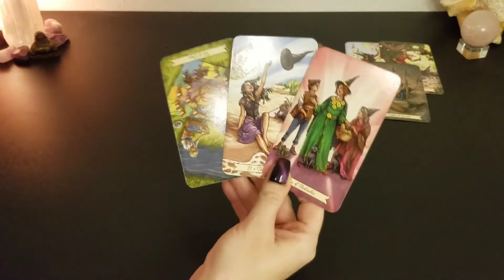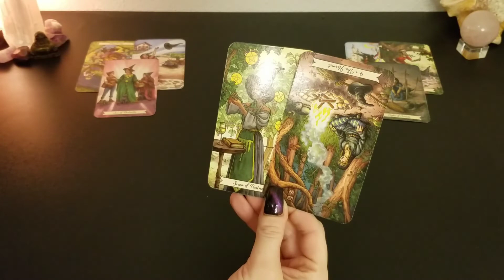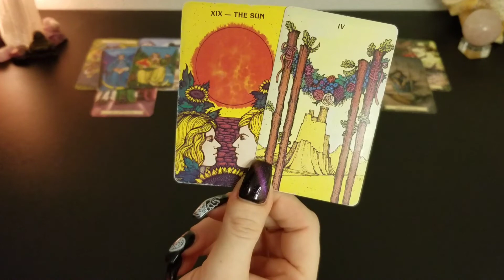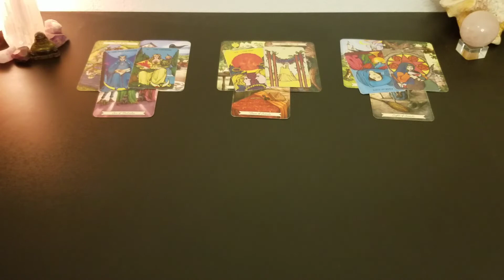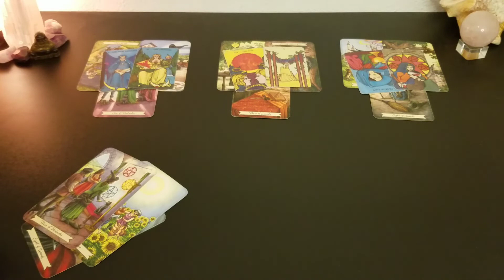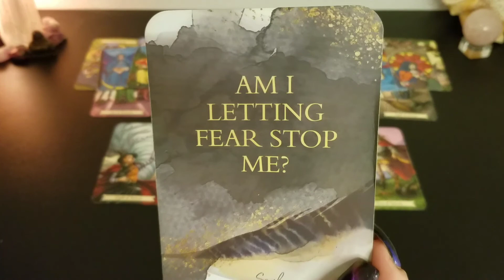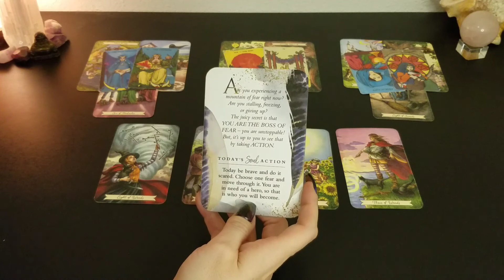♎️ Libra | They want a second chance but what's changed? | weekly tarot 📚 | June 27 - July 3